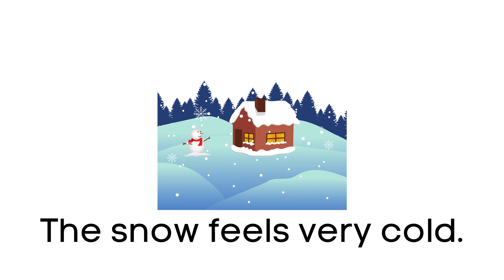Sight Word 'Very', Sense of Touch, Reading, Five Senses, Textures, Virtual School, Science FUN KIDS!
This is a short Video/eBook which features sight word 'very' with different textures to explore with our sense of touch.